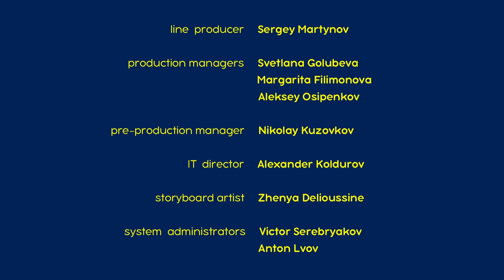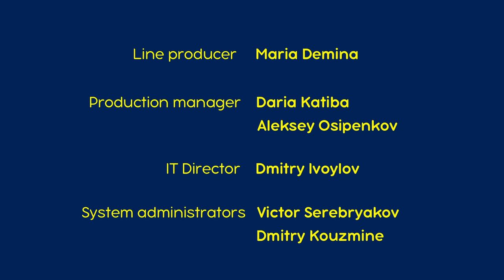माशा एंड द बेयर 💥 2023 का नया एपिसोड💥 एक अनोखा इलाज़!🎪 (एपिसोड 67) 👱‍♀️🐻 Masha and the Bear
एक अनोखा इलाज़!🎪 (एपिसोड 67) 📺 नया एपिसोड देखें
Spring (बसंत) का fपघलने लगी  है करने का होता है. जंगल म बफ Masha और penguin सबकुछ भूलकर, म ती कर रहk ह . इसक वजह से Masha बीमार हो जाती है. बीमार होने पर बहुत लेfकन जब साथ म वो ह जो हमेशा देखभाल करने को कम हो जाती है. हो भी Rय न, सबसे मेहमान को एक अǔछा इलाज fमल गया है, circus!

✅  सफ़ेद मूँछ, काली धारियाँ  📟🤪 (एपिसोड 20)